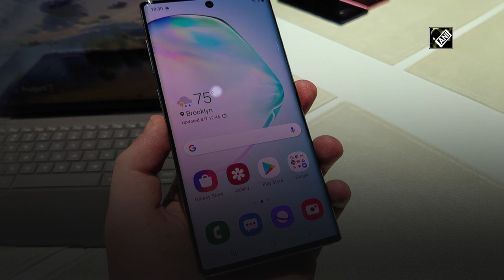Samsung’s Galaxy S10, Note10 series receive One UI 4.1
New Delhi, March 24 (ANI): South Korean tech giant Samsung's Galaxy S10, S10+, S10e along with the S10 5G will now be receiving One UI 4.1, which is based on Android 12. According to GSM Arena, these three phones originally arrived in early 2019 with Android 9 and the original One UI. They are not alone either as Samsung's other 2019 flagships are getting updated too. The Samsung Galaxy Note10 and Note10+ launched in mid-2019, also with Android 9 and an improved One UI 1.5. Last December the S10 series and the Note10 series got up to Android 12 with One UI 4.0. The update for the Notes is 1,049 MB and brings changes to multiple Samsung apps. It has a firmware version of N976BXXU7HVC6 and includes the March 1 security patch. The S10 updates also bring the March patch.
As per GSM Arena, there has been no mention of the Samsung Galaxy S10 Lite nor the Galaxy Note10 Lite when it comes to the 4.1 update. As for newer models, the Galaxy Note20 models started receiving One UI 4.1 last week. (SA)